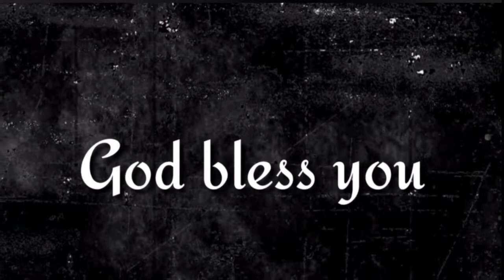"భూలోకము కదలకుండును" ఈ దిన దేవుని వాగ్దానము (19.03.2022) _By pastor G.vara lakshmi prasad